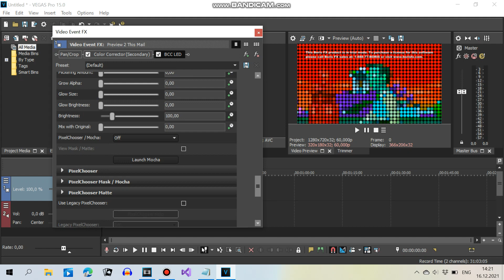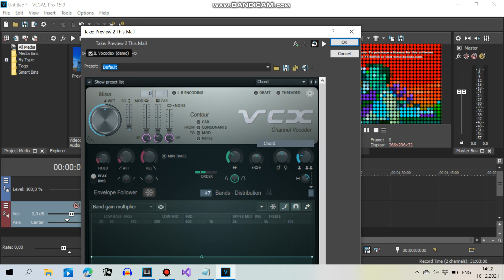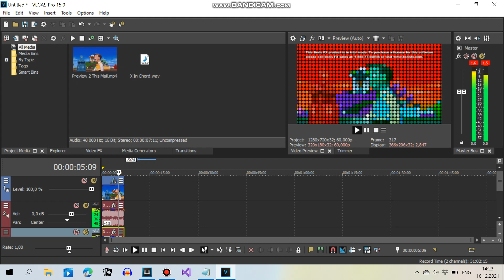(REMAKE) How To Make G-Major 1286